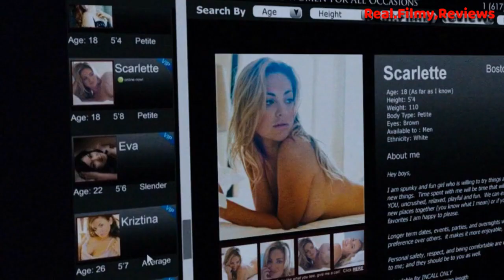TOP 10 UNIQUE HOLLYWOOD MOVIES ON YOUTUBE IN HINDI || PART 4 || REAL FILMY REVIEWS